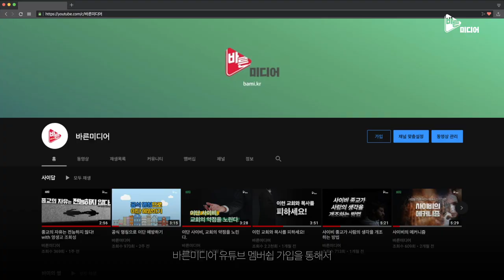진행중이던 소송이 마무리 되었습니다!😎